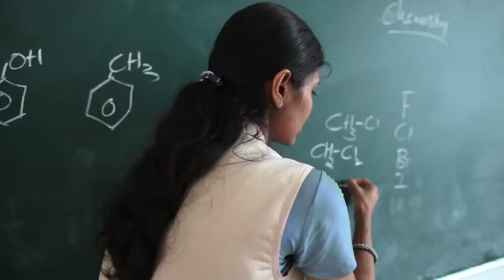DP World Corporate Video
DP World is an Emirati multinational logistics company based in Dubai, United Arab Emirates. It specialises in cargo logistics, port terminal operations, maritime services and free trade zones. Wikipedia
CEO: Sultan Ahmed bin Sulayem (Feb 8, 2016–)
Founded: September 28, 2005
Revenue: 8.5 billion USD (2018)
Headquarters: Dubai
Number of employees: 50,000
Subsidiaries: Jebel Ali Free Zone, London Gateway, MORE
Parent organizations: Dubai World, Port & Free Zone World FZE